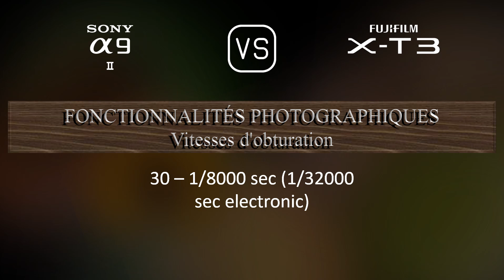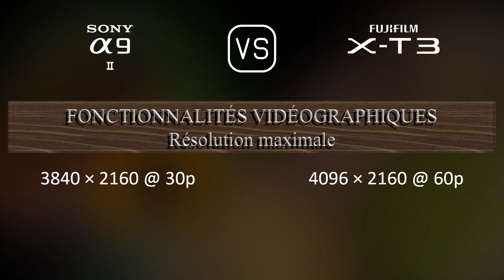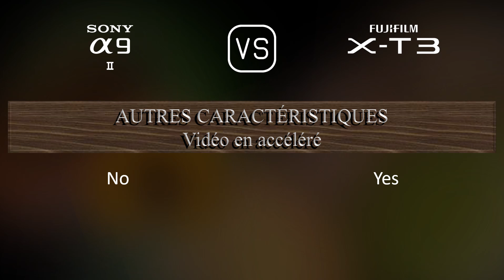Sony A9 II vs. Fujifilm X-T3: Une Comparaison de Caractéristiques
Cette vidéo fournit un aperçu des fonctionnalités du Sony A9 II et du Fujifilm X-T3 dans une comparaison de caractéristiques (comparison of specifications).

00:25 LANCEMENT
00:33 BOÎTIER
00:40 CAPTEUR D'IMAGE
01:01 IMAGE
01:16 OPTIQUE ET MISE AU POINT
01:41 ÉCRAN
01:58 VISEUR
02:13 FONCTIONNALITÉS PHOTOGRAPHIQUES
03:06 FONCTIONNALITÉS VIDÉOGRAPHIQUES
03:20 STOCKAGE
03:24 CONNECTIVITÉ
03:49 CARACTÉRISTIQUES PHYSIQUES
04:07 AUTRES CARACTÉRISTIQUES